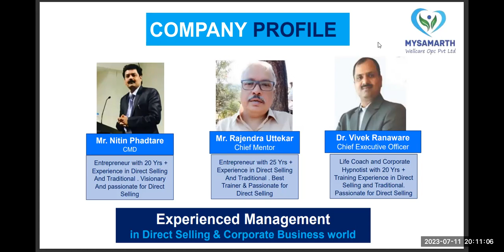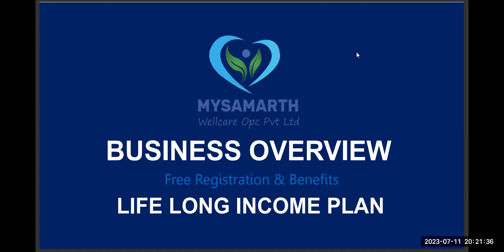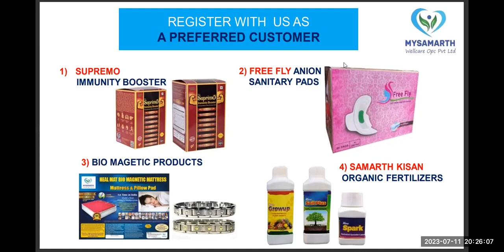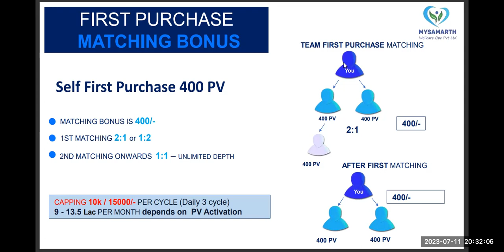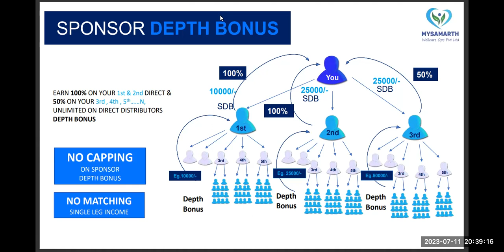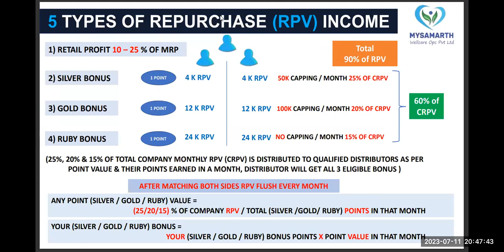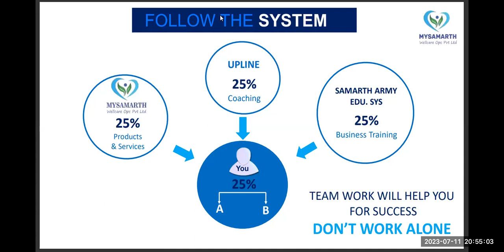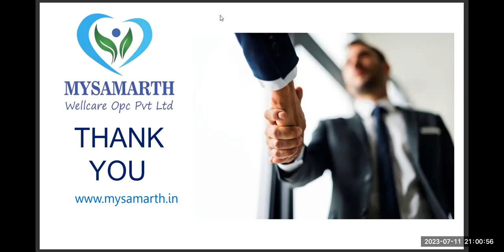BUSINESS PLAN FOR STUDENTS AND YOUNG INDIA by MY SAMARTH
BUSINESS OPPORTUNITY FOR STUDENTS AND YOUNG INDIA by MY SAMARTH
WHAT IS MYSAMARTH NEW MLM BUSINESS PLAN (12 TYPES OF INCOME) NEW UPDATED LATEST DIRECT_SELLING SAMARTH BUSINESS PLAN WHAT IS SAMARTH BUSINESS PLAN IN marathi Dr. Vivek Ranaware NEW_LAUNCH IN MLM direct_selling_industry BEST MOTIVATIONAL SAMARTH BUSINESS PLAN IN HINDI

SEE COMPLETE NEW MLM PLAN LAUNCH DIRECT SELLING FUTURE FROM PUNE SAMARTH MULTI SERVICES OPS PVT LTD BEST MANAGEMENT AND EDUCATIONHIBARES MORE POWER SYSTEM OFFICE IN PUNE REPURCHASE PLAN

HOW TO CREAT PASSIVE INCOME IN MLM OR DIRECT SELLING WITH SAMARTH BUSINESS PLAN IN HINDI

SAMARTH NEW LAUNCH MLM BUSINESS PLAN

1) MATCHING BONUS 13.5 LACS CAPPING

2) DEPTH BONUS NO CAPPING

5) BOOSTER MATCHING BONUS (FASTER)

AND 5 TYPES OF REPURCHASE INCOME

TO LEG UNLIMITED DEPTH BUSINESS PLAN

CORPORATE OFFICE IN PUNE

TOP MANAGEMENT TEAM 25 YEARS EXPERIENCE IN DIRECT SELLING AND CORPORATE BUSINESS

JOINT FOR PASSIVE INCOME CAREER 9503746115